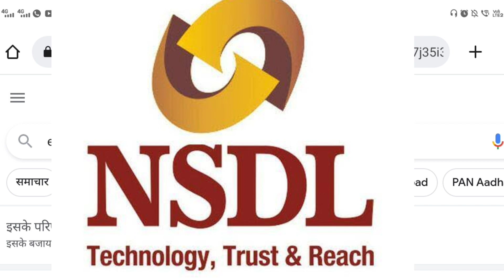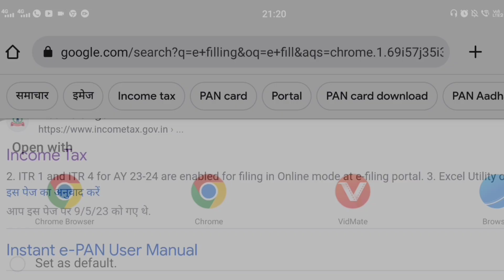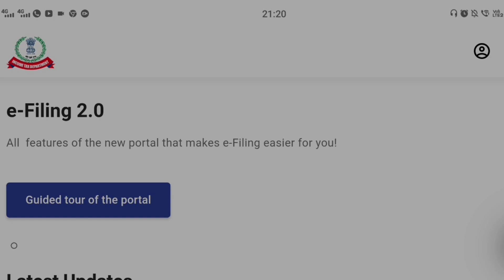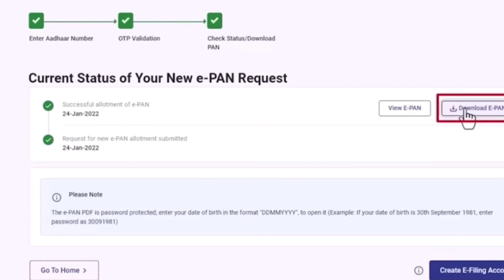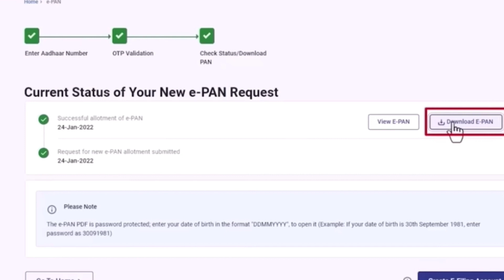Pan Card kaise Download kare | How to Download Pan Card 2023 | Mobile se E Pan Card download kare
Instagram I'd: - surender.singh.14268

download pan card,online pan card download,
download pan card online,
pan card,pan card kaise download kare,
download pan card nsdi,
papan card download online
pan card download nsdl
pan card download utitsl
pan card download income tax department
pan card download pdf password
2023,pan card download
pan card download 2023
pan card download kaise karte hai
Aadhar card se pan card download kaise karte hai

video goes to the respected owner. AIl uploaded
videos on this channel, instructions, references,
only, we do not accept any liabilities whatsoever for
any losses caused directly or indirectly by use of any
information contained in the videos or for any
conclusion of the information